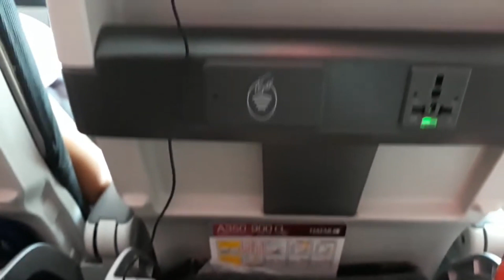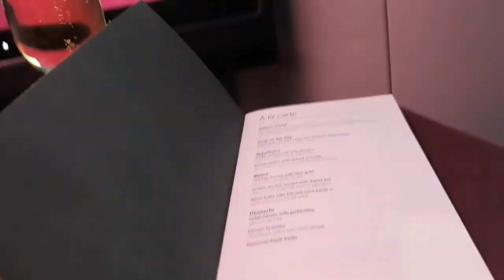Flight from Berlin to Kathmandu | Enjoying Business Class | Welcoming by Rainshower | GS Travel Vlog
Welcome to GS Travel Vlog.

In the skies above, a bridge is formed, connecting the vibrant energy of Berlin to the mystical allure of Kathmandu.